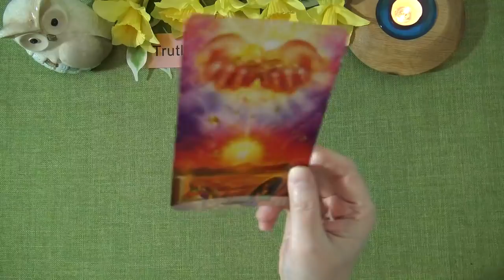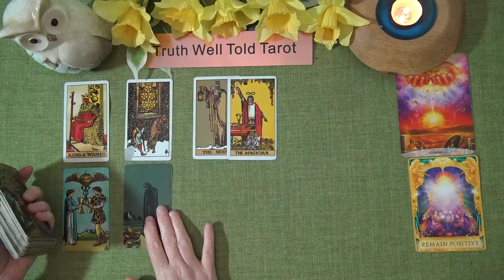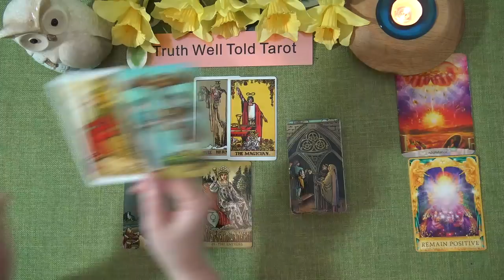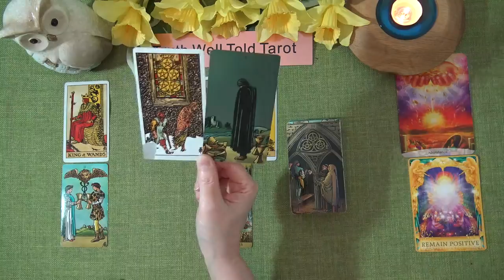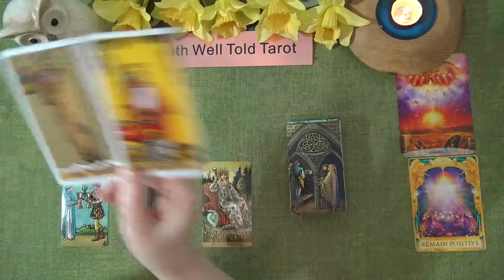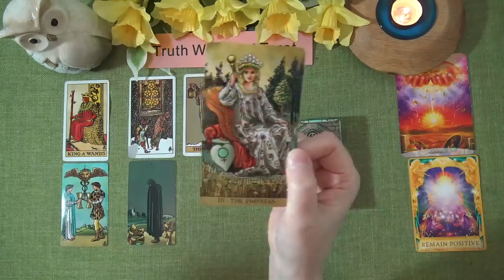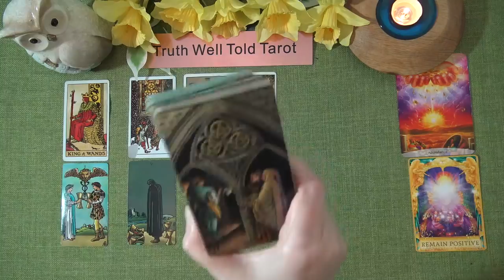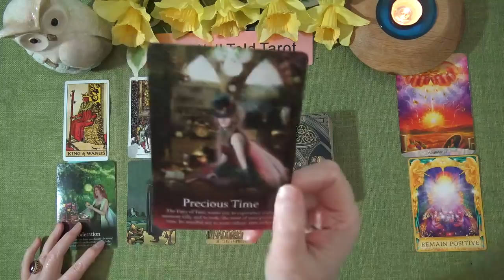LEO WEEKLY TAROT READING “INCOMING ABUNDANCE LEO!" April 5th-11th 2021 Truth Well Told Tarot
Andrea xx